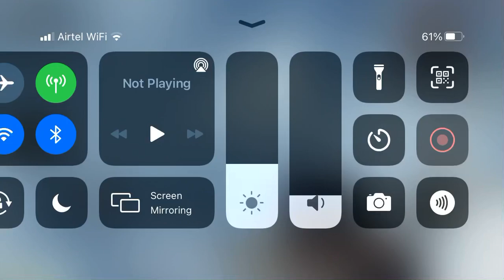PDW 57 reloading animation sound (call of duty mobile